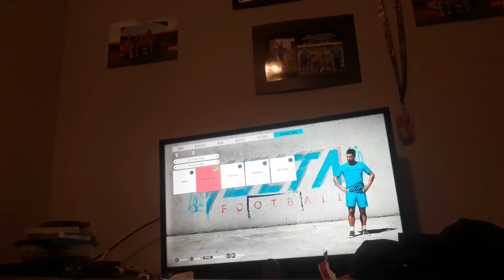Volta football ep 1